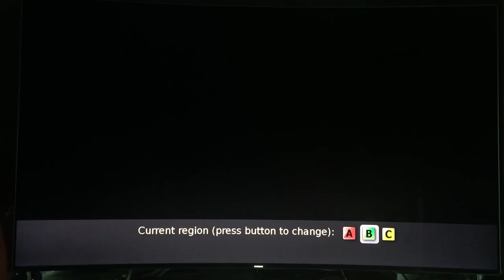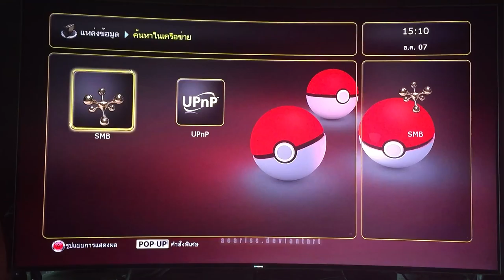test play drive bluray